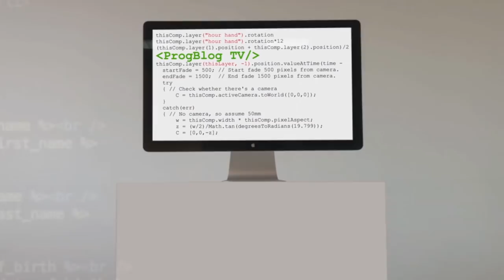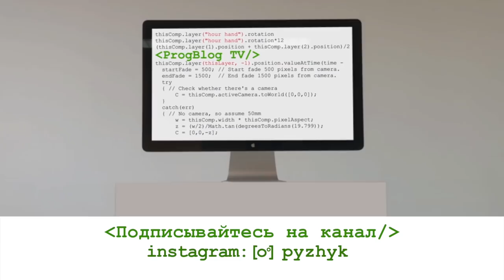Программист в Канаде | Ванкувер – перевалочный пункт для программистов из Microsoft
Сергей Демченко – программист в Канаде. В этом выпуске он расскажет свою историю переезда в Ванкувер, поисков работы в Канаде, собеседований в Microsoft и объяснит, почему для многих программистов Ванкувер – это перевалочный пункт на пути в США.

00:00 – представление героя выпуска
00:35 – образование Сергея Демченко
02:15 – первый работодатель героя, профессиональный бэкграунд до переезда в Канаду
05:49 – как программисту переехать в Канаду, история переезда в Канаду
06:30 – поиск работы программистом в Канаде
07:20 – первая работа в Канаде
07:40 – как проходят собеседования в Канаде
09:27 – что спрашивают у программистов на собеседовании в Microsoft в Ванкувере, Канада
10:00 – почему Ванкувер – перевалочный пункт для многих программистов
10:50 – рабочий процесс в Microsoft
11:35 – как технологии предпочтительны в Microsoft
12:55 – как организовать удаленную работу программиста
14:48 – планы на будущую карьеру
15:14 – сколько остается от зарплаты программиста в Ванкувере
15:45 – Ванкувер с точки зрения комфортности жизни и работы для программиста
17:22 – советы программистам по переезду в Канаду

-визовые вопросы,
-способы поиски работы в США,
-прохождение собеседований,
-составление резюме,
-заполнение LinkedIn-профиля,